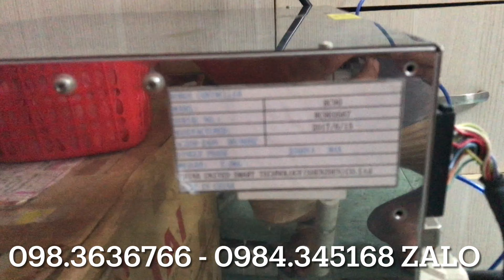Epson Robot scara RC90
Epson LS-Series SCARA Robots RC90 Controller 1 phase 220V
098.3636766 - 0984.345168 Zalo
Mr Hiền